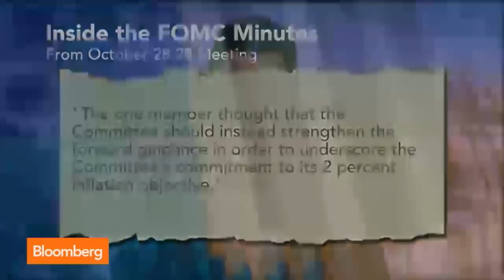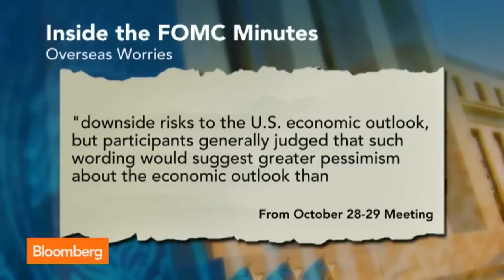Fed Minutes: Officials Saw Limited Impact From Global Slowdown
Nov. 19 (Bloomberg) -- Many Federal Reserve policy makers last month said they should be on the lookout for signs of a decline in expectations for inflation, minutes of their meeting show. Bloomberg's Peter Cook takes a look inside the Fed minutes on "Bottom Line." (Source: Bloomberg)

Bloomberg Television's "Bottom Line" provides insight on the day's most important stories, plus a look at what you need to know tomorrow. Host Mark Crumpton shows the intersection of business and economics, with a Main Street perspective. This marquee evening news show brings you full coverage of the stocks and stories making headlines. Together with Bloomberg's leading reporters, including Olivia Sterns, Su Keenan, and Mark Crumpton tackle the biggest issues facing the U.S. economy, including unemployment, student loan debt, income inequality and political gridlock in Washington. "Bottom Line" includes coverage of companies including Deere, Heinz, Boeing, JPMorgan, Morgan Stanley, Yahoo, Google, Facebook, and more.

Broadcasting nightly from Bloomberg TV's headquarters in New York at 7pm ET/4 pm PT, "Bottom Line" provides insight on the day's most important stories, plus a look ahead on what you need to know for tomorrow. For a complete compilation of Bottom Line videos,

Watch "Bottom Line" on TV, on the Bloomberg smartphone app, on the Bloomberg TV + iPad app or on the web